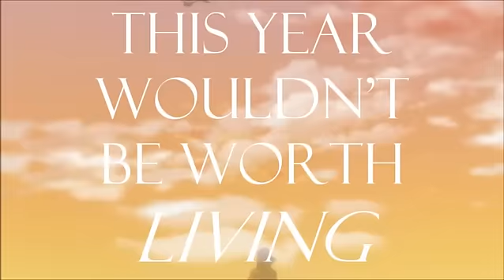{ Lost And Insecure; You Found Me.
Edit: I just started crying ;__;
a) Encoding went wrong some some clips just go terrible quality, try to look beyond that.
b) The last 60 secs isnt worth watching =w=

c) This Video is dedicated to all my AMAZING friends;
Most of my friends reading this may know of the troubles I've had this year, I was... let's just say at times I'd broke down severely and without certain people this year just wouldn't have been worth it. I've met so many amazing people this year, so many new best friends and people who I love so incredibly much.

I'd like to especially dedicate this video to the following people:

Charlotte B - Oh god where would I be without you talking through things with me, listening to my rants like 24/7, I know at times I must have annoyed you quite a lot... Thanks, ilu. *hearts*

Charlie - Probably like my best friend now, mai llamalovingnarwhalsecksinglloydkidnappingaustraliagoingbessie 8D You always can cheer me up,thanks, ilu *hearts*

Angel - Teehee yew and yer pervy inateness. Without you I wouldn't have been introduced to this world, so for that in itself, thanks, ilu *hearts*

Susie - you may not have been here for the worst parts of the year, but oh boy did you make the last month, and my xmas, a blast! Thanks for being so uber special, ilu *hearts*

Beccy - My German penpal, and sexy secretary bitch... xD You hold a place in my heart and you are VERY dear to me, stay safe, thanks for being my friend, ilu *hearts*

Rachael - Appul baybeh *gets distracted by hawt boyz on tv* mmm... anyways, yew get me, and I coudn't ask for any more than that ;__; Thanks, ilu *hearts*

Jojo - "I know u love me jojo and I love u too" XD I think of you as an amazing friend, one whos smile makes me warm and fuzzy :3 Thanks, ilu *hearts*

Alexy - You're so cuteh, and that cheers meh up. Dunno whut else to say so thanks, ilu *hearts*

Alexo - coughsexahfilipinocough boy is that joke NOT getting old 8D thanks, ilu *hearts*

Rubeeh - Pedo magnet hobo, and I wouldn't haff yew any other way :'D Thanks, ilu *hearts*

Channeh - *jabs wiff digimon pen* :3 yer so sweet and nice and yew know how much I like yew, thanks fur being mai friend, ilu *hearts*

Rannon - I won't say much in case yew get confused :3 Thanks, ilu *hearts*

ALSO;
Dia, Anne, Ashlee, Charlene, Corsair, Jasmine,  Inchy (lolol),  Lori

If your name is missing in this list, it does NOT mean I don't love you, or you're not my friend, this list was just for my besties *o*
Or I might have forgotten you, my memory sucks xD